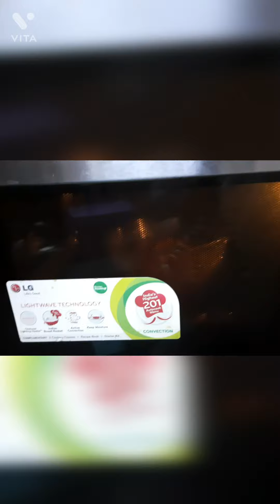Pulpy Peach Juice Freshly Homemade No Colour, No Preservatives, No Essence Kids Special